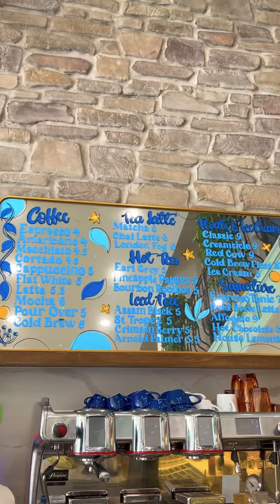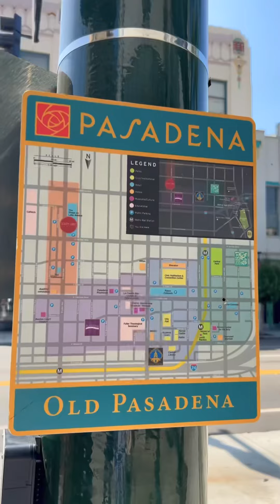thank u, LA! 🫶🏻✨ {a super short vlog}